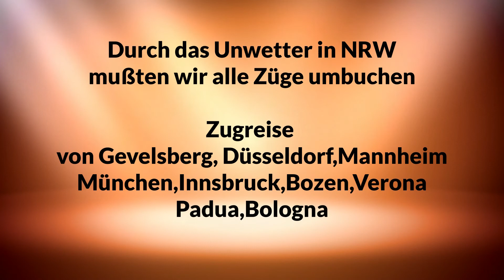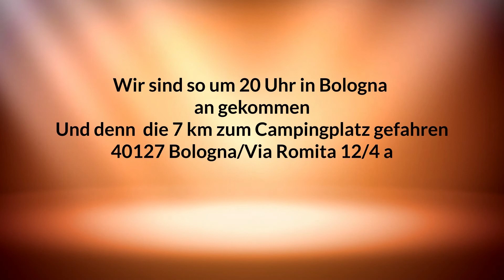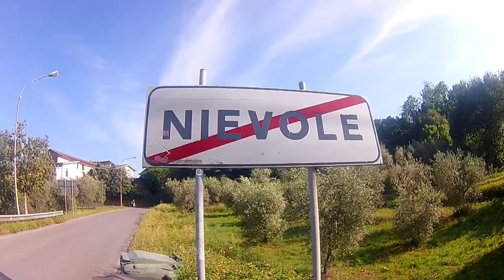Toskana eine Radreise im Juni 2018 Teil 1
Toskana eine Radreise im Juni 2018
Die Anreise mit dem Zug